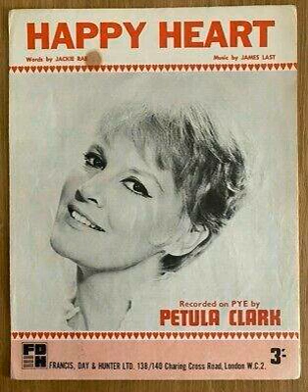Petula Clark : Happy Heart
Petula Clark's 1969 single "Happy Heart"